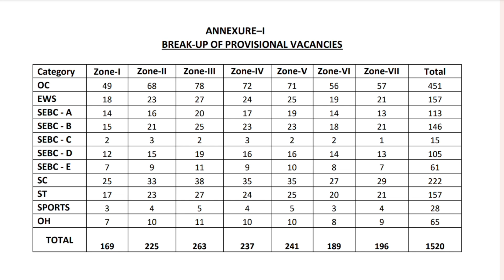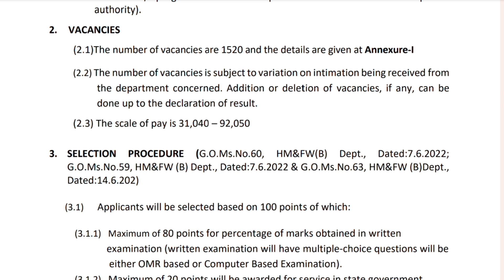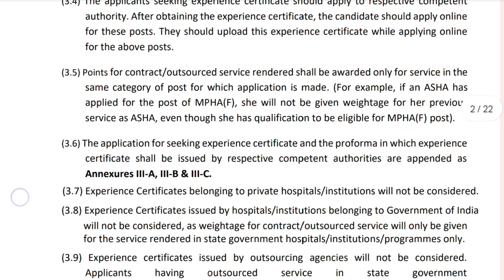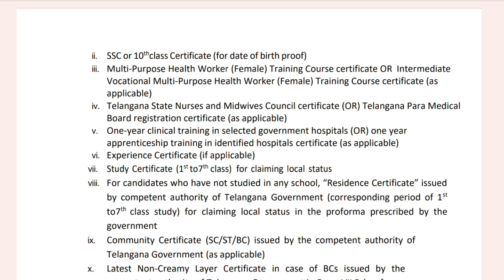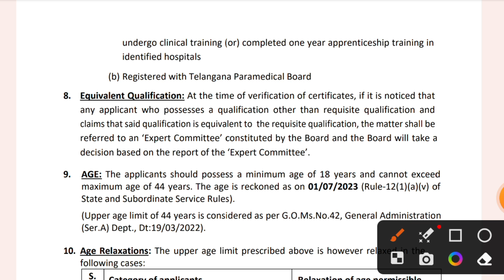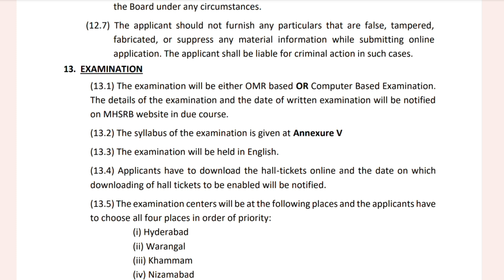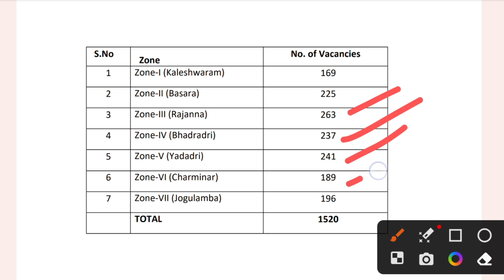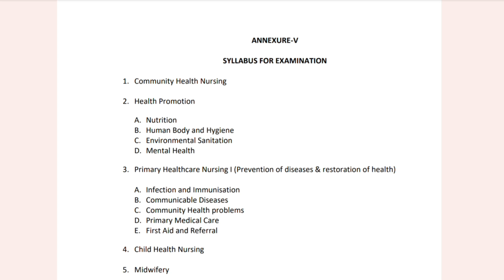TS MHSRB MPHA Notification 2023 | Telangana MPHA Notification 2023 | TS MPHA Qualification, Syllabus